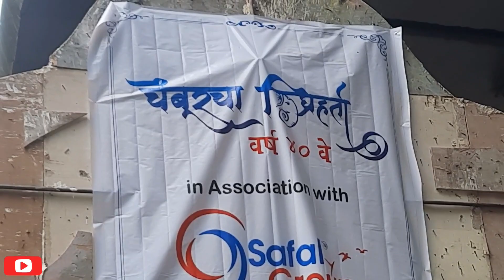Mumbai Che Ganpati Maha Aagman Sohola 2023 || savideos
Hi
Mumbai Ganpati Aagman Video.Bappa Morya Our New Ganpati Song For this Ganesh Chaturti 2023.

Song (Bappa Morya)

Singer/Songwriter/Composer
Satish Adawade

Chetan Patil